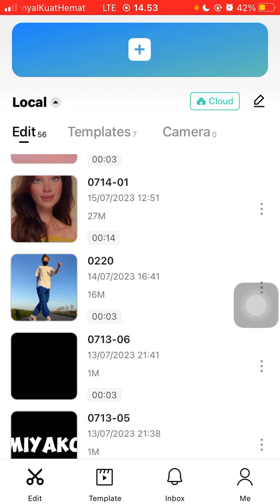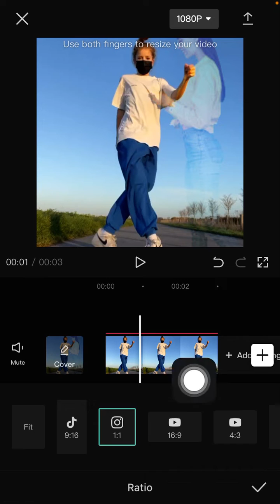CapCut Mobile Tutorial: How to Change Aspect Ratio for Video in CapCut Video Editor App?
Want to Change Aspect Ratio on CapCut PC? Here's how you can do that.